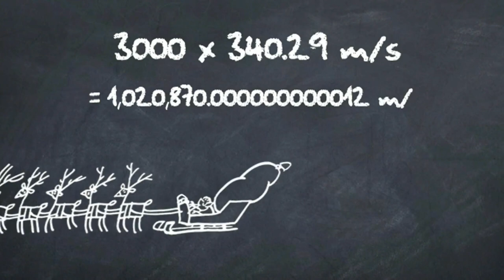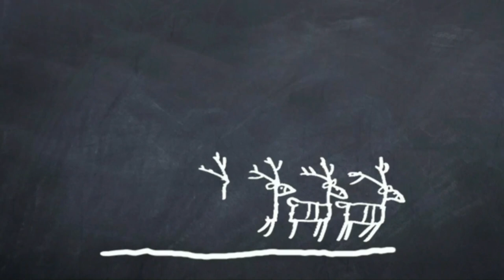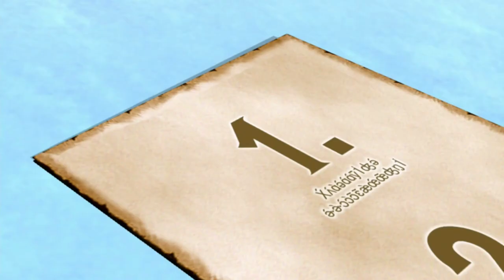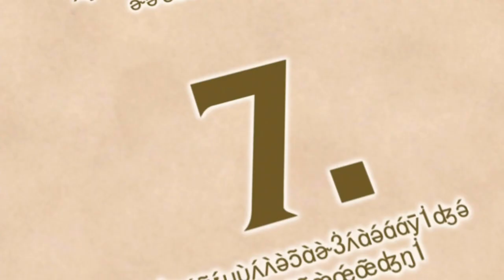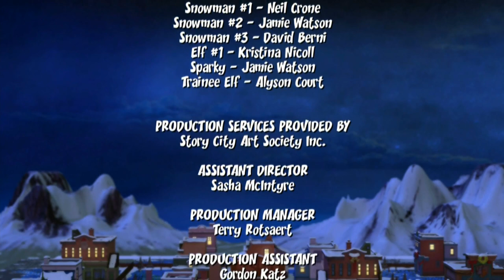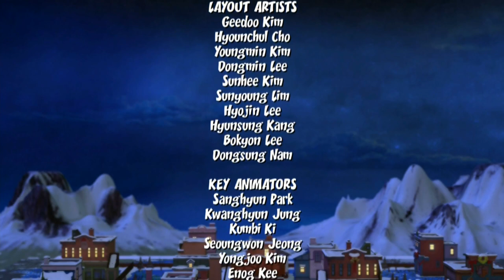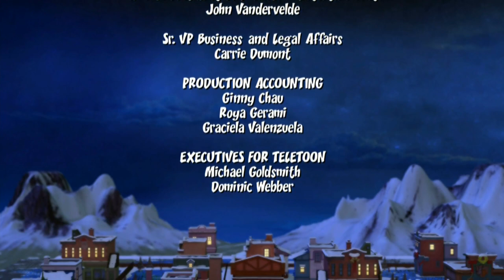Gotta Catch Santa Claus